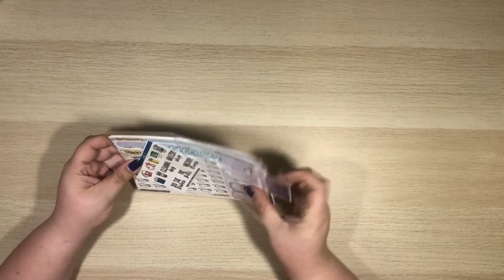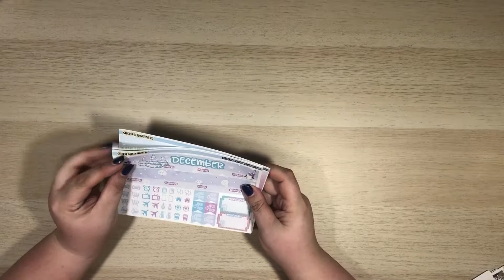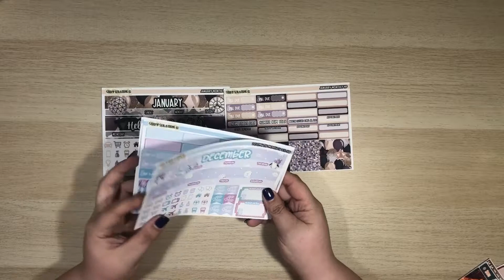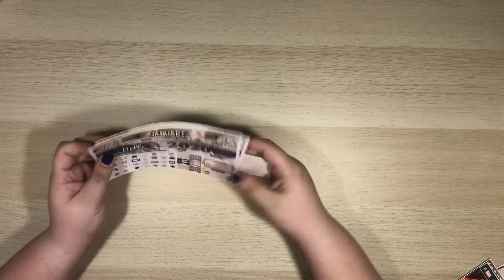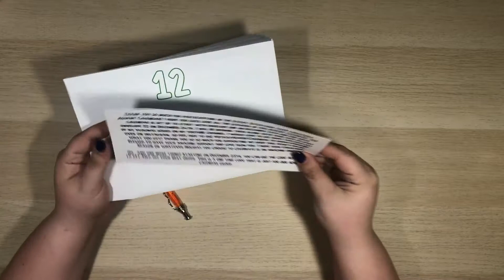Sticky Situations Co Sticker Haul!!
Welcome back to SingleGirlBudgets!! Chat with me while I plan for December 2019 in my classic happy planner!

My etsy shop

Sign up with Ebates to get cash back on your online purchases!

Send me a letter so I can write you back!